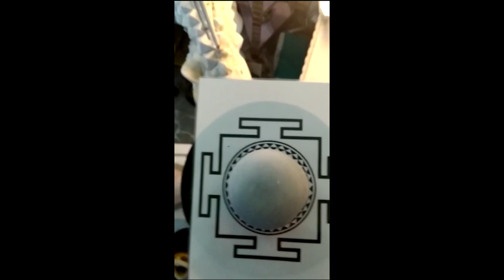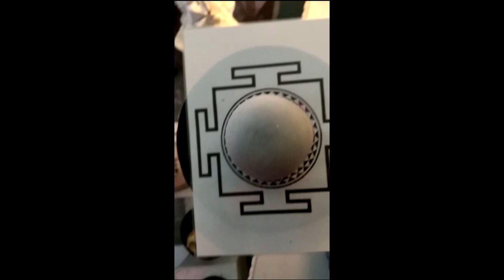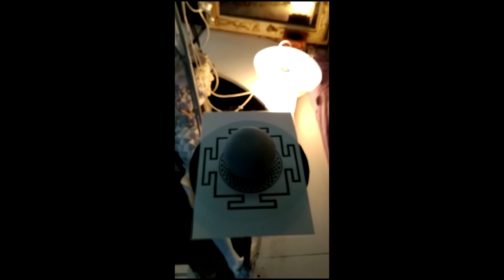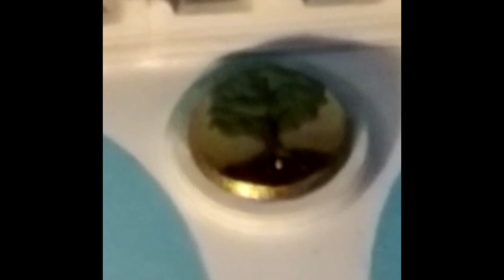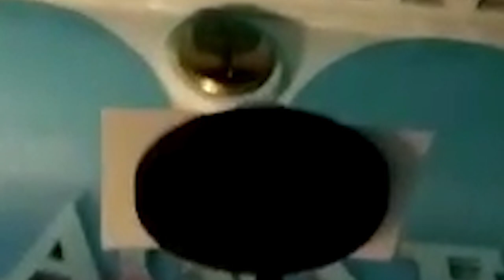Ciao Angelo...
Ciao Angelo  nel mio cuore...come giochiamo?